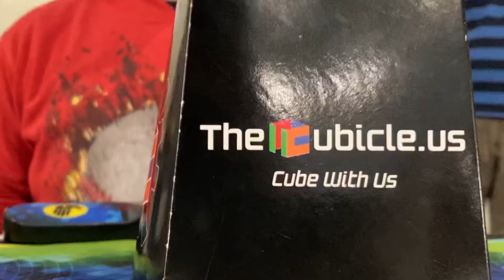Pyraminx WCA 10.26 avg